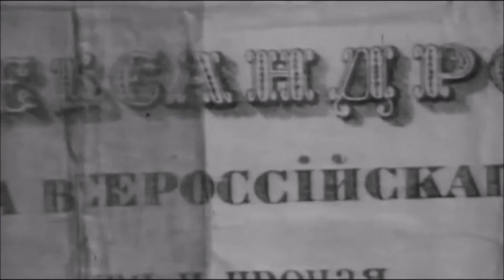Stravinsky at the border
from Once at a Border